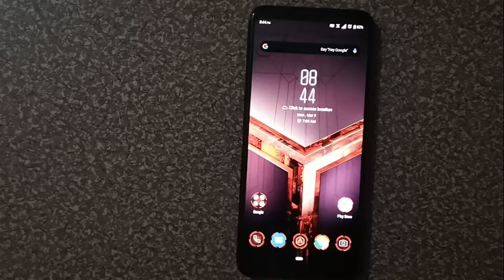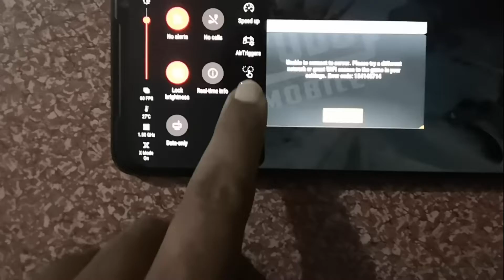First Match S12 PUBG MOBILE In ROG Phone 2 | Unboxing ROG